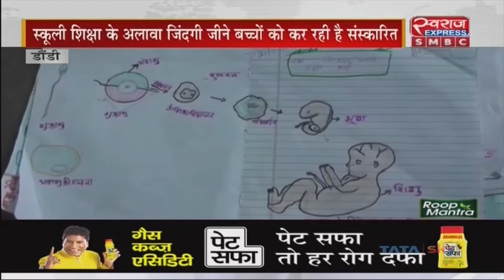Balod News CG | खुद प्रायवेट पढ़कर गांव की बेटी ने गांव के शिक्षा के स्तर सुधारने की ठानी